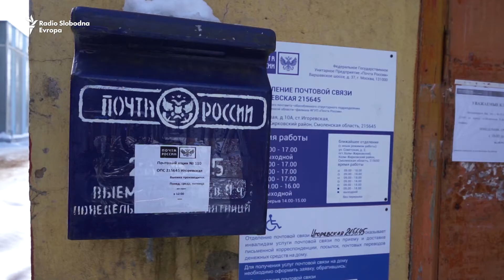Jedno dobro delo svaki dan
Šezdesetogodišnji vodoinstalater Iz Rusije svaki slobodan trenutak koristi da pomogne drugima